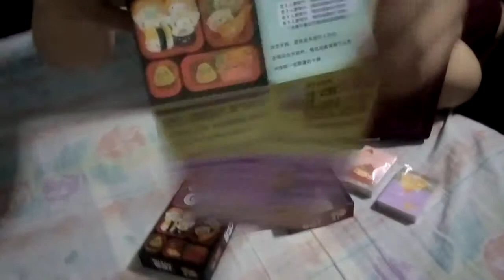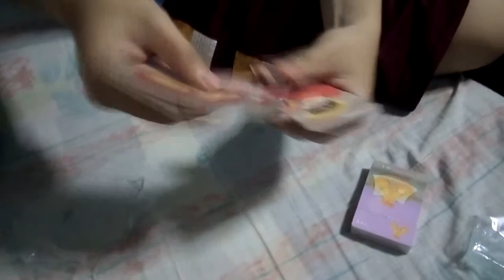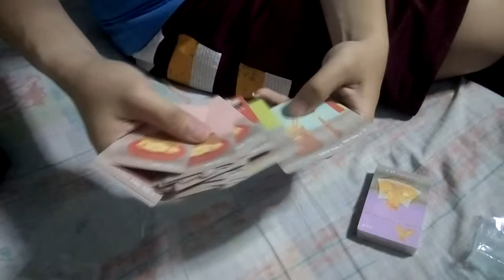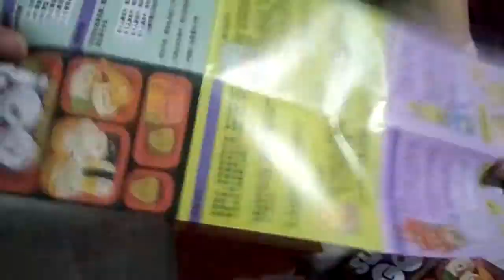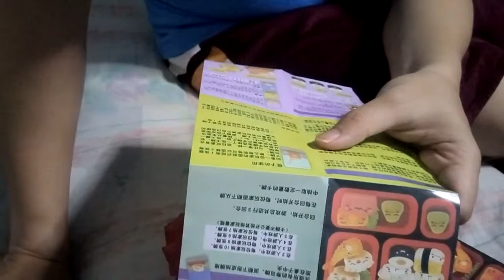unboxing Sushi Go! card game Fake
DONT SUPPORT FAKE products.buy original. I bought this just to show you what is fake looks like.